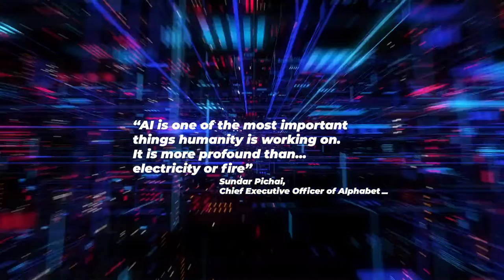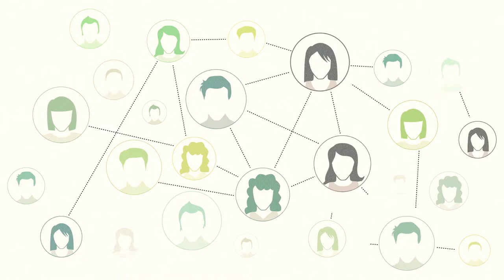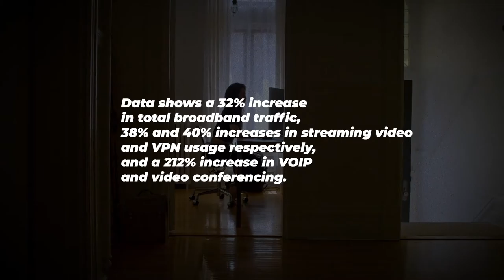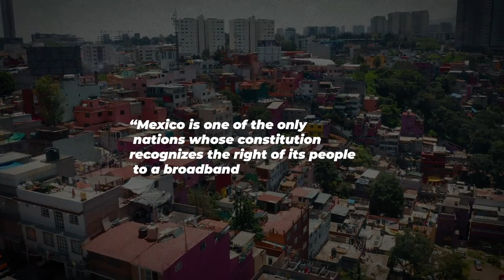PROJECT RESET_ Ep. 7: Tech Embrace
The world has experienced an accelerated societal shift towards technology and a fourth industrial revolution. What does that mean for the future of humans? Open curtains of the unknown and let Nick Bostrom, Rana el Kaliouby and Michio Kaku break it down in the newest PROJECT RESET_ episode. (Check it) OUT NOW!

*Views and opinions voiced by panelists are their own. They do not necessarily reflect the views and positions of PMI.